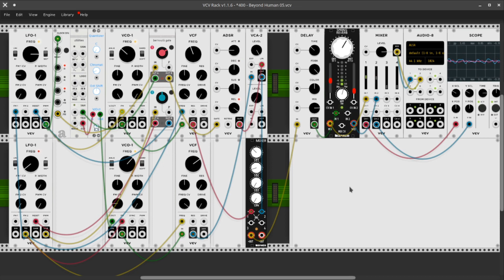VCV Rack - Beyond Human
Artificially stimulated Extra Perceptory Illusions.

As usual, overlaying some time-delayed instances (i.e.: 30 secs or more per
layer) enrichens the overall experience - try to match (or cleverly mismatch)
the rhythms, if any.

You can download this patch on PatchStorage for free, if you like